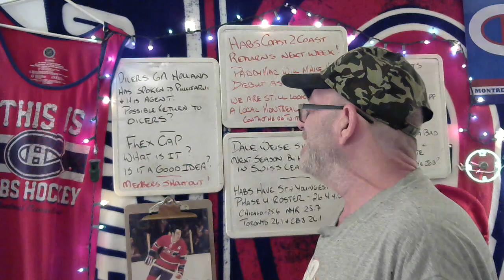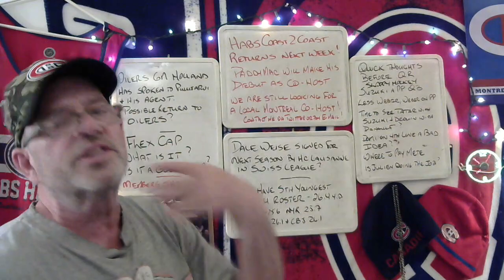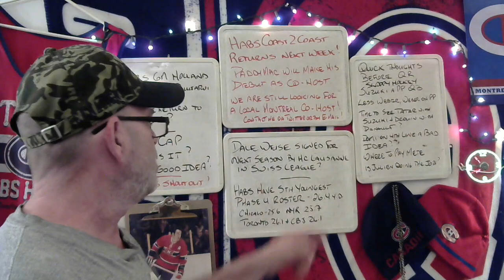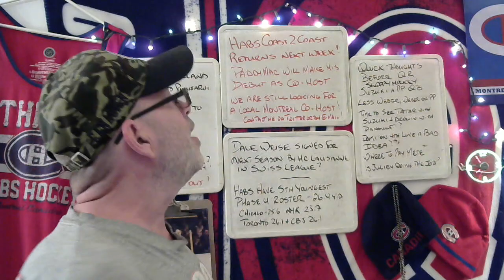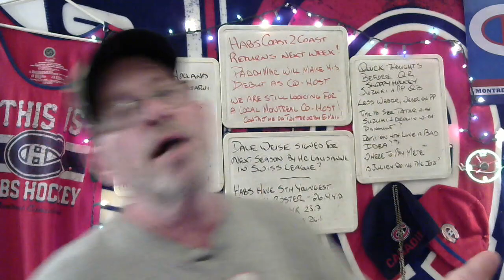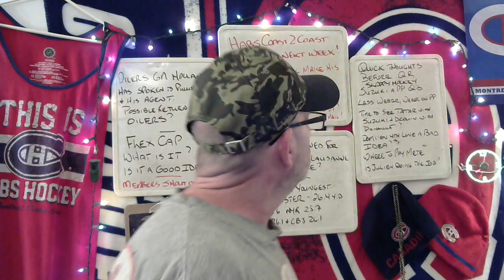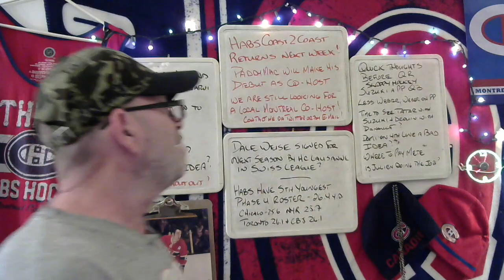Talking Habs NOTD: Habs 5th youngest team - Flex Cap? - Quick thoughts on QR